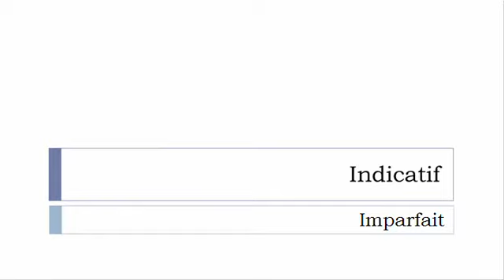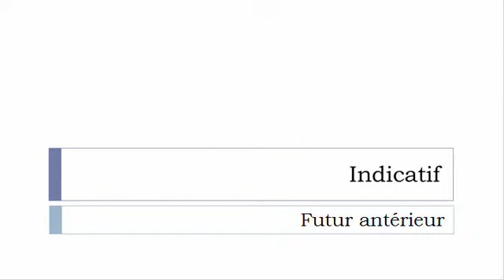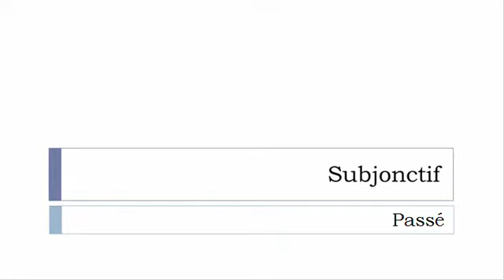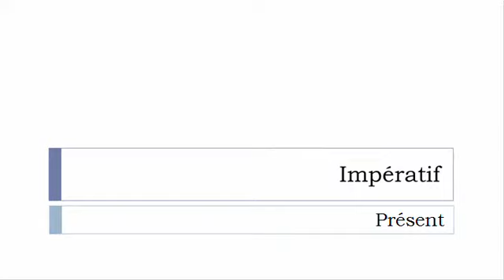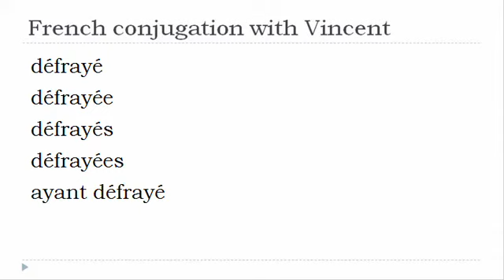French verb = All tenses # Défrayer